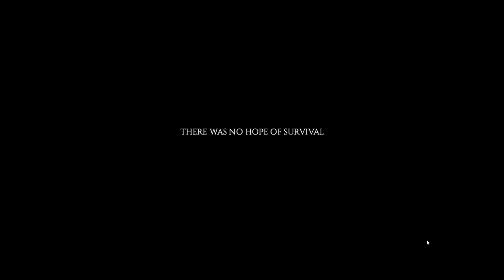Project Zomboid Super Survivors Episode 1 | Johnny's Story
Let's Start 2019 off with a bang with a brand new project zomboid (episode 1) story!  This will be heavily focused on the super survivors mod and is in westpoint!